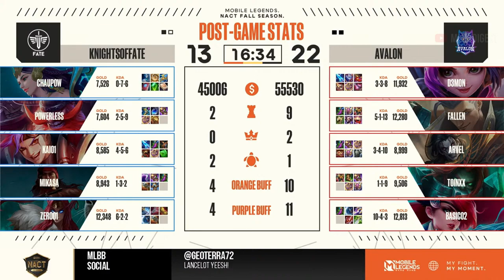Avalon vs Knights of Fate - Basic SAVAGE on Lesley! - NACT FALL 2023 Highlights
NACT FALL 2023  Regular Season Week 2 Day 1
Phase 2

Avalon - Basic , Arvel , Fallen , D3mon , Totnak , Gina
Knights of Fate - Mikasa , Kai , Powerless , Zero , Chaupow , Regretz

MLBB Highlights all around the world.

2023 NACT FALL

Avalon  vs Knights of Fate Highlights
 Knights of Fate  vs Avalon   Highlights
AVL VS KOF Highlights
KOF VS AVL Highlights